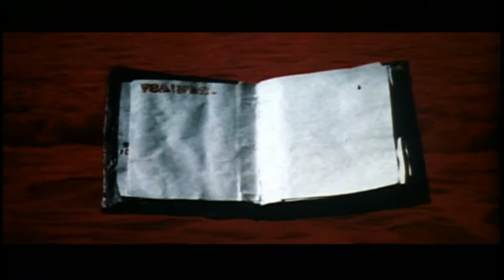Army of Darkness (1992) - Theatrical Trailer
Also known as:
- "Evil Dead III: Army of Darkness"